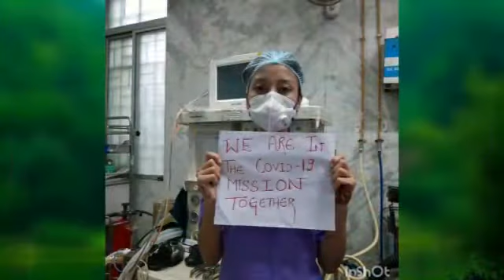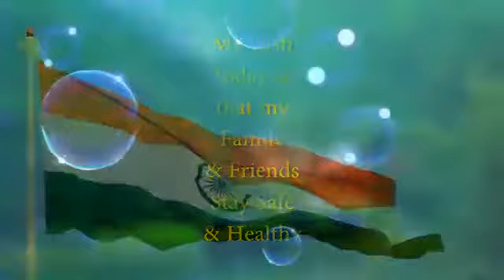We shall overcome...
NBMC&H  MOT & EOT STAFFS

"Hum Haar Nahi Maanenge" is a charity single by A. R. Rahman and Prasoon Joshi in association with HDFC Bank, released in 2020 during the ongoing coronavirus pandemic. Hum Haar Nahi Maanenge is a song of unity, faith and resolution to fight against coronavirus pandemic.

God Bless you All... Stay safe and Keep others safe...